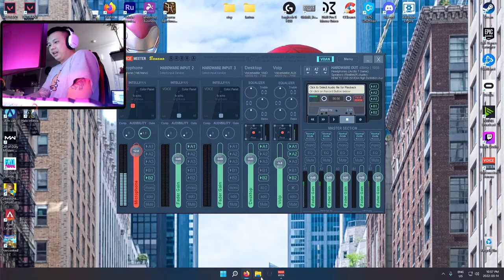Comma - Valorant night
Come watch me get clapped!